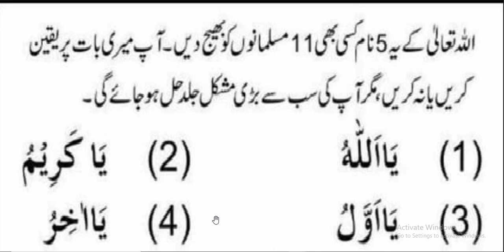Allah kay 5name | daily dua | daily amal every muslim